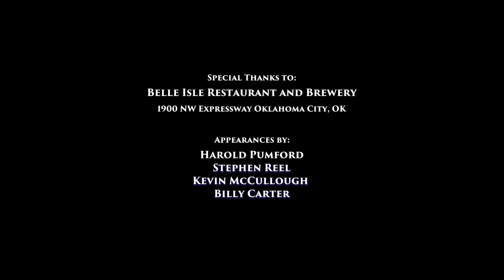Talking to the Founders - Why OMAG was Formed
OMAG General Counsel, Stephen Reel, and Former CEO Harold Pumford discuss why OMAG was formed.